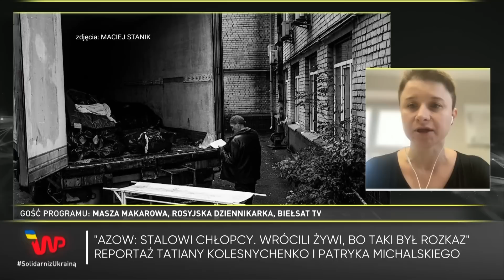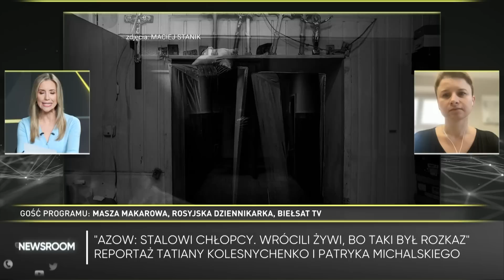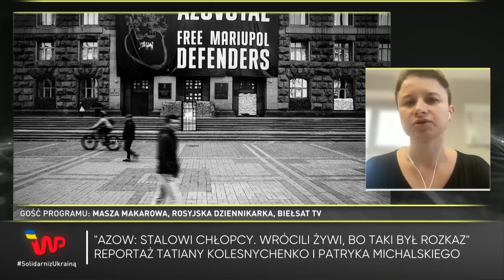Stalowi chłopcy. "Słyszeliśmy od ludzi wracających z rosyjskiej niewoli o tym katowaniu, torturach"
"Azow: Stalowi chłopcy. Wrócili żywi, bo taki był rozkaz"

Dziennikarze Wirtualnej Polski Tatiana Kolesnychenko i Patryk Michalski po raz kolejny udali się do Ukrainy, aby relacjonować sytuację z kraju opanowanego przez wojnę. "Azow: Stalowi chłopcy. Wrócili żywi, bo taki był rozkaz" to reportaż o ukraińskich jeńcach z pułku Azow. W artykule, oprócz poruszających portretów przetrwałych sfotografowanych przez Macieja Stanika, znajdują się opisy tortur, które stosowali wobec nich Rosjanie. W programie "Newsroom" materiał skomentowała Masza Makarowa, Rosjanka od lat mieszkająca w Polsce. Jak wspomina, jest to część rosyjskiego systemu, którego ofiarami są także sami Rosjanie. – Czytałam ten tekst, to jest bardzo mocny obraz. Słyszeliśmy od ludzi wracających z rosyjskiej niewoli o tym katowaniu, torturach, które doświadczyli w obozach dla jeńców. Ale to właściwie jest codzienność rosyjskich więzień, kolonii karnych. Tam mężczyźni byli gwałceni mopem, o czym dziennikarze pisali jeszcze przed rozpoczęciem wojny. To wszystko działo się od wielu, wielu lat – wyjaśnia Makarowa.